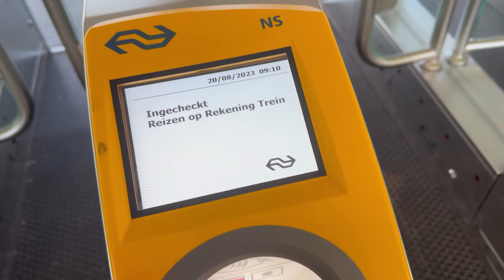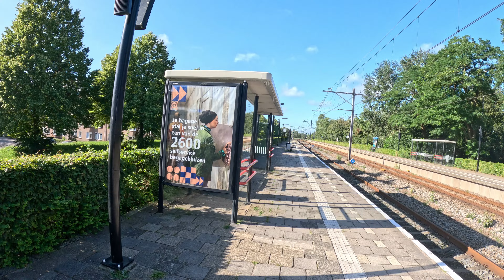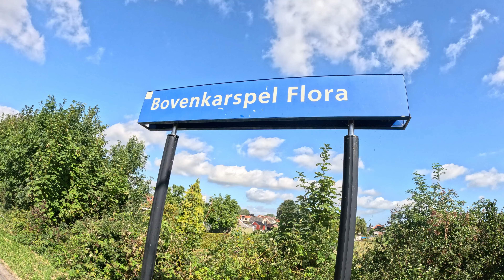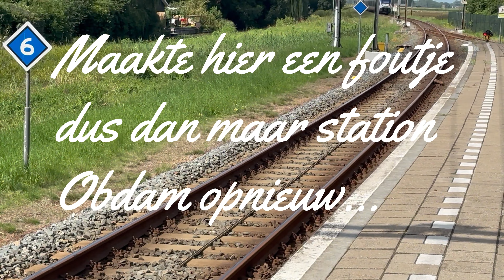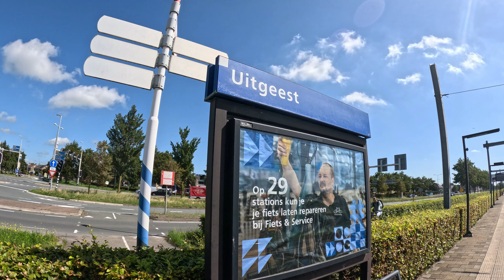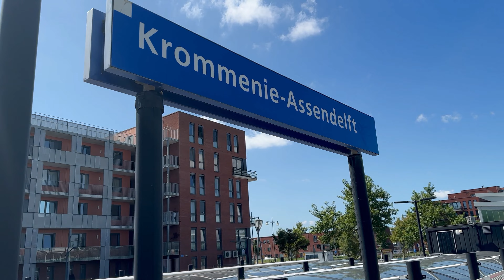Purmerend-Assendelft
Leuk dat jullie allemaal weer kijken ! Een rondje trein maar het
ging niet helemaal goed ! En een oude trein kwam voorbij op
Bovenkarspel Flora mat64 ?